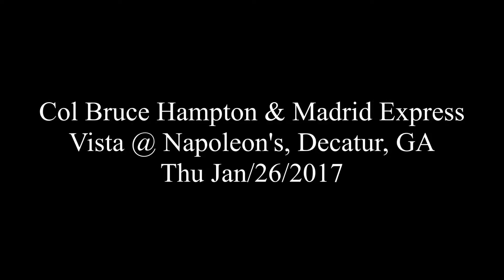Col Bruce Hampton & Madrid Express - Feeling Good - Vista @ Napoleon's, Decatur - Thu Jan/26/2017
Feeling Good
Col Bruce Hampton & Madrid Express
Vista @ Napoleon's, Decatur, GA
Thu Jan/26/2017

Col Bruce Hampton - vocals, guitar
Darren Stanley - drums
Tyler Neal - guitar, vocals
Dante Harmon - lap steel
Franher Joseph - bass
Nick DiSebastian - mandolin
Mike Lowry - guitar
Mike Dana - congas